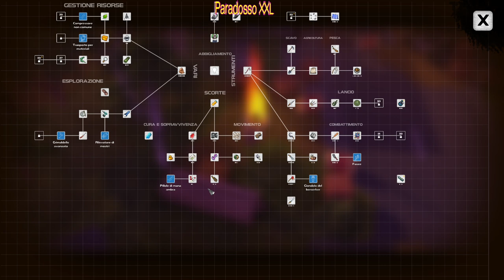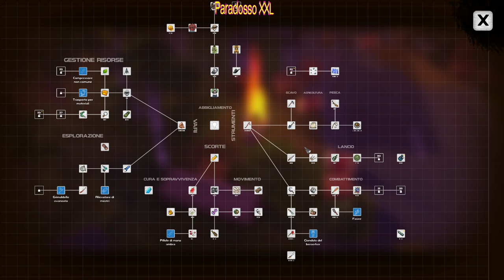DYSMANTLE - Hell Desert - Episode 20 (No Commentary)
**INSIDE THE GAME DYSMANTLE**
Dysmantle is a post-apocalyptic game with RPG elements developed by 10tons where players can break down almost every object they encounter. It is available on PC, Mac, Linux, Xbox, Playstation, Nintendo Switch, Android, and iOS.
Dysmantle è un gioco post-apocalittico con elementi RPG sviluppato da 10tons in cui i giocatori possono scomporre quasi tutti gli oggetti che incontrano. È disponibile su PC, Mac, Linux, Xbox, Playstation, Nintendo Switch, Android e iOS.